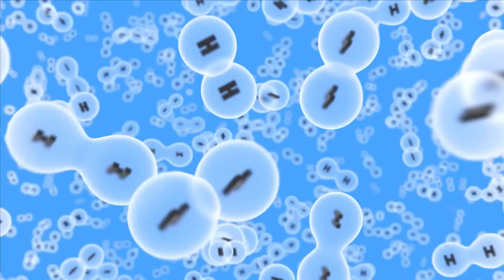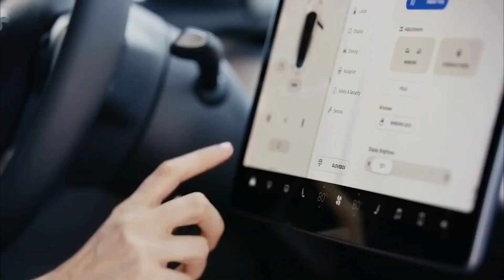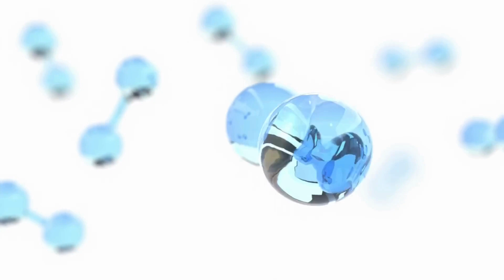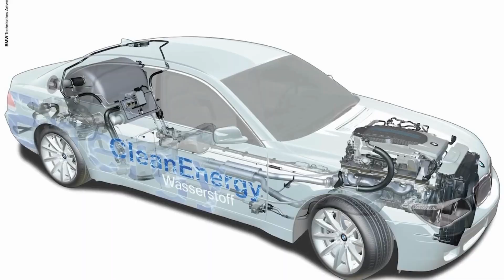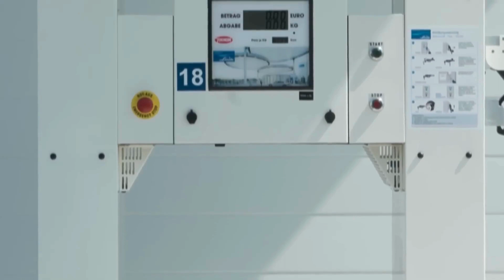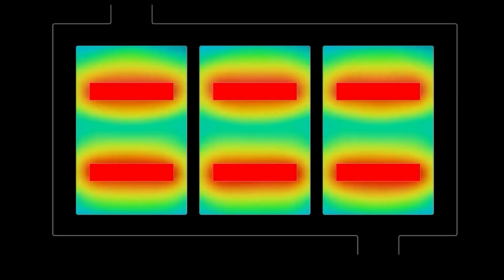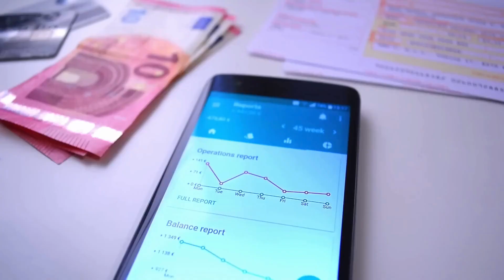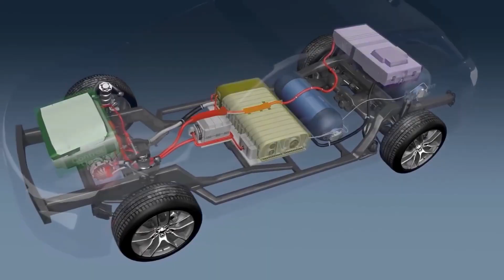Could This New Toyota's Engine Will Destroy Entire EV Industry ?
Could This New Toyota's Engine Will Destroy Entire EV Industry ? | Kato_nguyen Automotive
Within the past decade, the global automotive industry has witnessed remarkable and rapid advancements. Petrol and diesel-powered vehicles have become outdated, replaced by a new race among automotive giants to manufacture eco-friendly cars. While the introduction of electric and solar-powered cars a few years ago was considered a breakthrough, they are no longer novelties. Renowned automaker Toyota has taken eco-friendly technology to a new level with the introduction of an engine that runs on a perpetual, non-depleting resource. This new technology from Toyota is predicted to disrupt the entire electric car industry worldwide. In this video, we will explore what this technology is, how it works, and its potential implications.